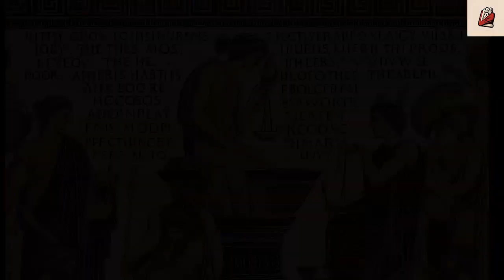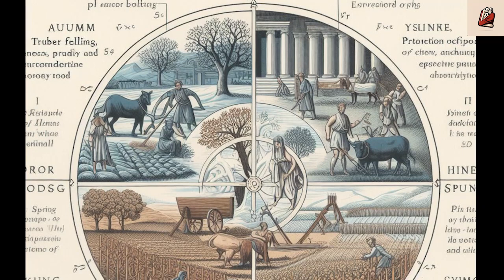Los trabajos y los días | Resumen completo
¡Bienvenidos a nuestro canal de literatura! En este video, exploraremos en profundidad la obra épica de Hesíodo, 'Los Trabajos y los Días'. Acompáñanos en un viaje literario mientras desentrañamos los misterios de este antiguo poema griego y descubrimos sus temas, mitos, y su profundo impacto en la filosofía. Desde la creación de Pandora hasta las edades de la humanidad, esta obra atemporal sigue siendo relevante.